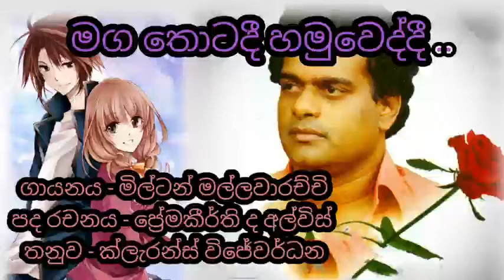මිල්ටන් මල්ලවආරච්චි ,මග තොටදී හමුවෙද්දී .